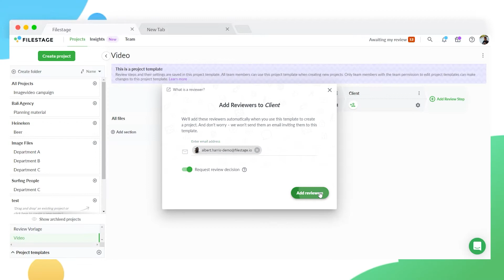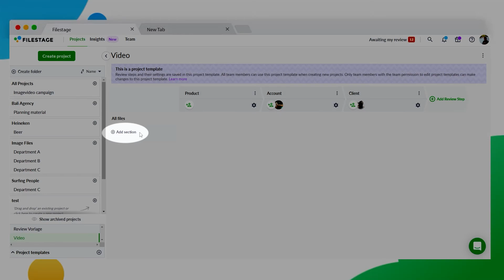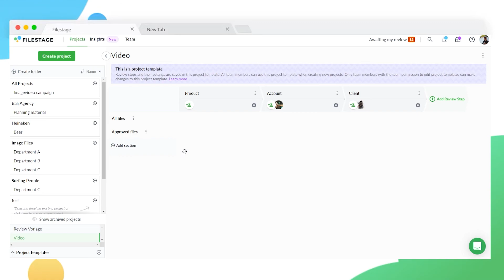How to create project templates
In this video, we're showing you how you can use project templates to ensure all your projects go through the same review steps.

👉 About Filestage
Filestage is the review and approval platform that runs itself. Share any content, set your due dates, then let the feedback come to you – freeing you up to focus on what you do best.